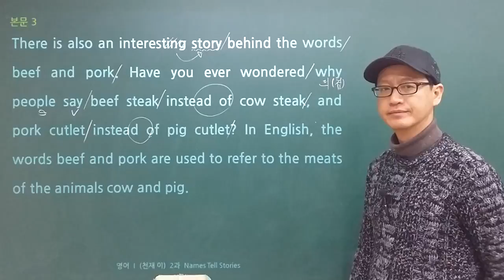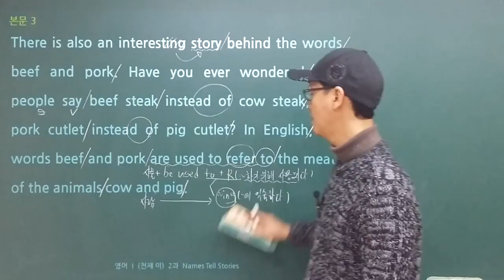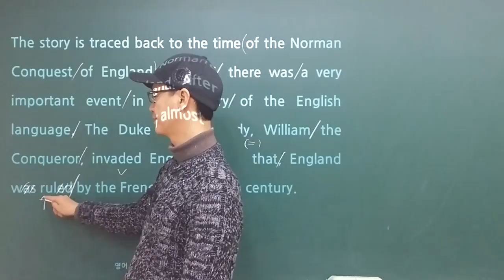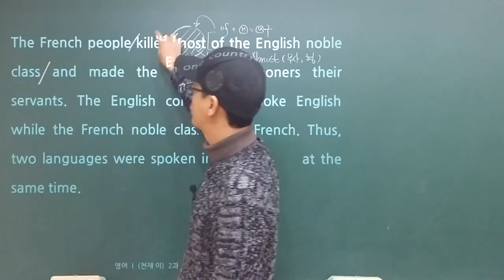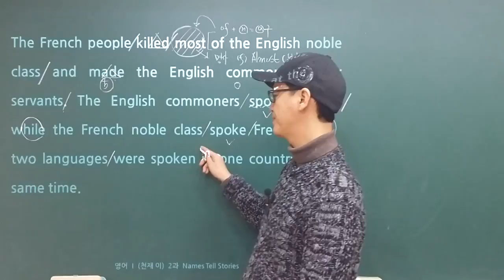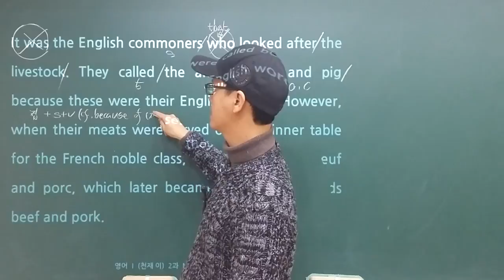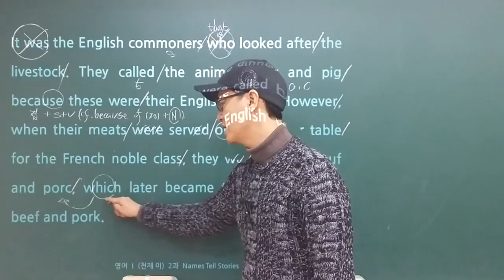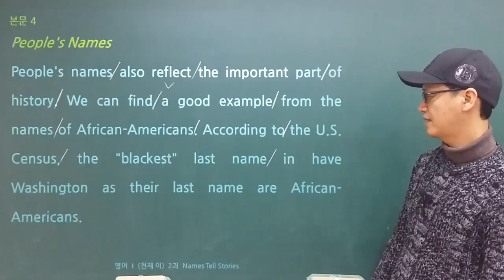영어 1 (천재 김) - 2과 - 2